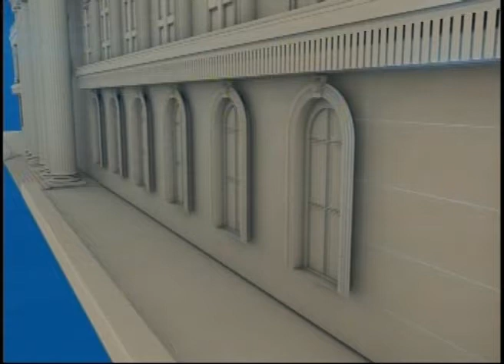RESUMEN LOS PROTAGONISTAS 19 DE ENERO 2014